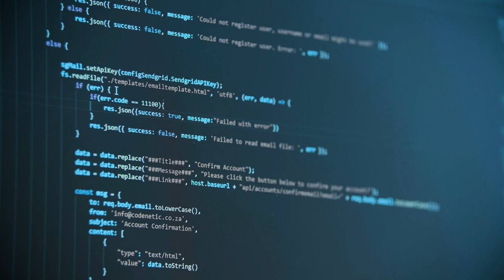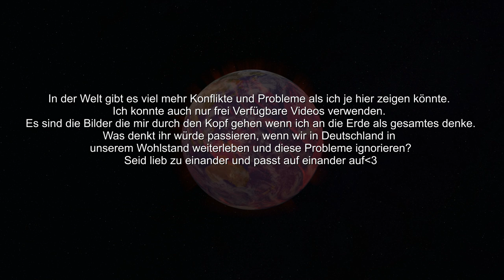Wär da nicht noch - Original.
Ohne sie kann ich nicht sein.

Hier die Links zu den verwendeten Videoschnipseln (eventuell etwas mehr als ich verwendet habe, da ich zu wenig Zeit hatte jetzt die richtigen rauszusuchen) Vielen Dank an alle Creators:
Indien Dächer Dusche Dritten - Free video on Pixabay - Pixabay
Tag Der Toten Halloween Bunt - Free video on Pixabay - Pixabay
Eisberg Eis Wasser - Free video on Pixabay - Pixabay
Gletscher Lagune Island - Free video on Pixabay - Pixabay
Hund Fluss Spielen - Free video on Pixabay - Pixabay